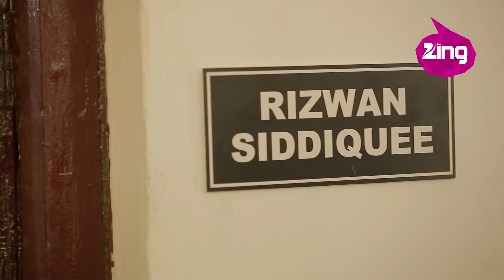Pyaar Tune Kya Kiya | S03 | Ep07 - Full Episode | Karina Shah & Nishant Raghuvanshi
This week’s episode of Pyaar Tune Kya Kiya is about Malika and Sohail, who belong to conservative yet liberal families. Sohail and Malika met for the first time in MBA college and it was love at first sight for Sohail. After seeing Sohail’s dedication towards her, Malika eventually falls in love with him but once their families come to know about their relationship, they are dead against the match. Will Malika and Sohail go ahead without the blessings of their families or will they part ways? To know what happens to this love story, keep watching Pyaar Tune Kya Kiya's all-new Season 3, every Friday at 7PM.

CAST: Karina Shah as Mallika and Nishant Raghvanshi as Sohail